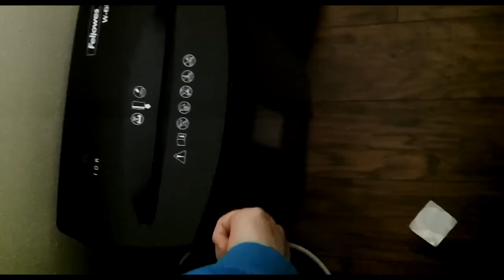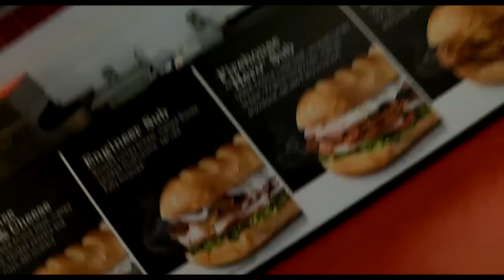How To Build A Snow Fort!!!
About this Vlog: In this episode I teach you how I build snow forts. This time I had an even better idea involving my daughter's play house.

...MY WEBSITES...

SELF-HELP BOOK